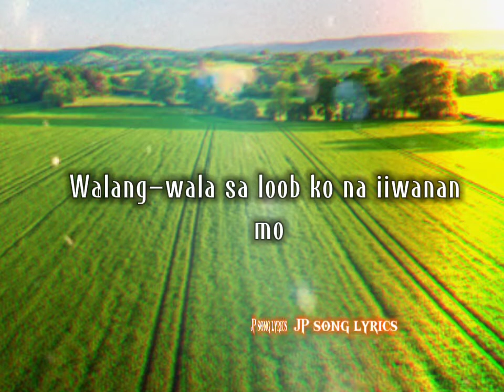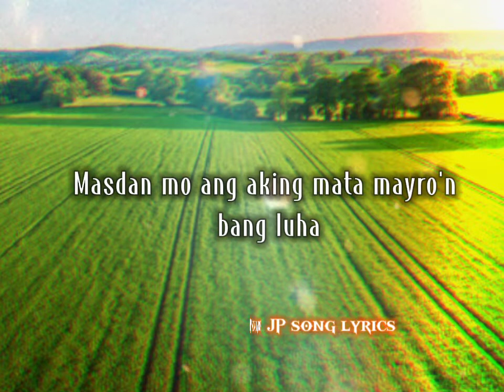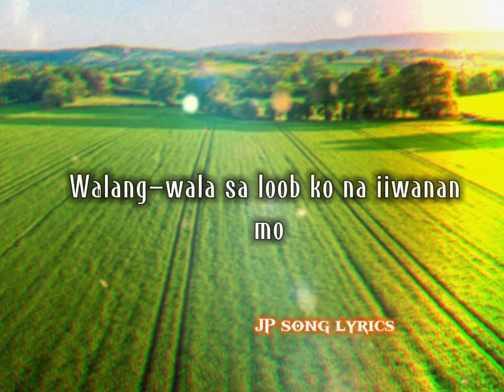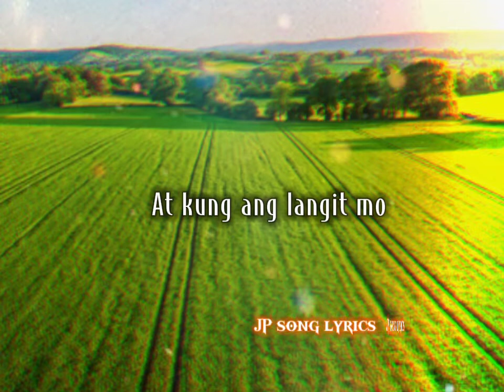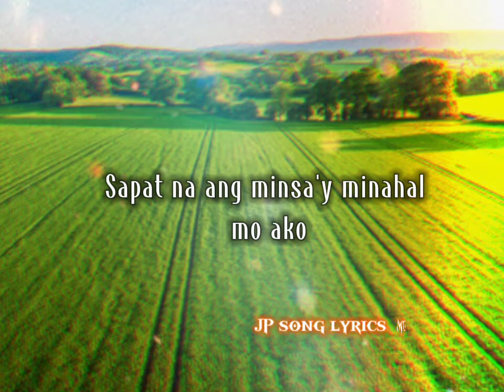BAKIT (lyrics) Imelda Papin